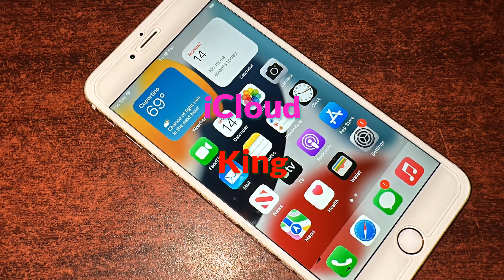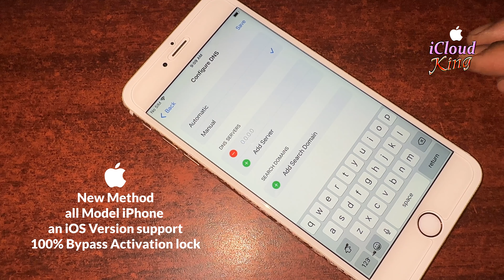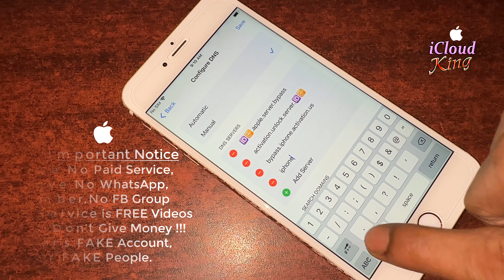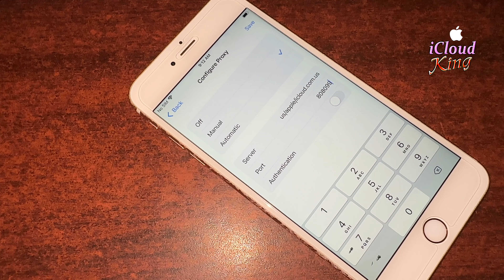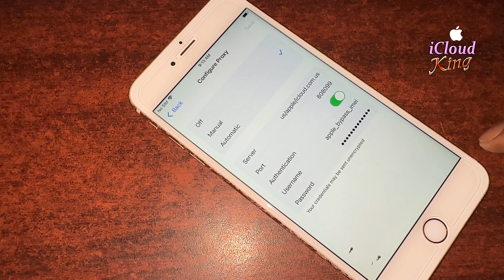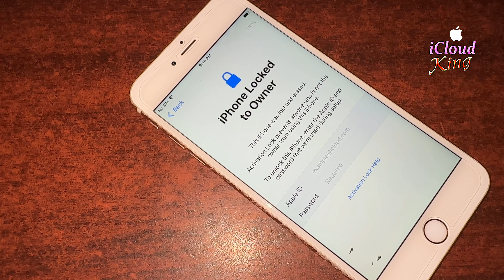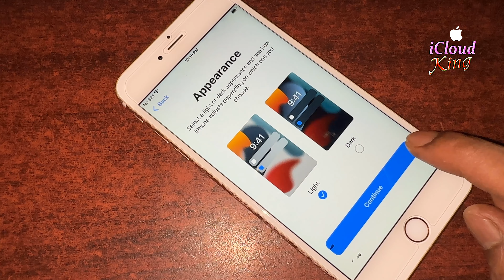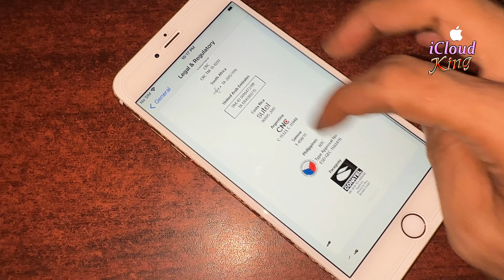October 2023 new method how to remove activation lock any ios bypass 100% sure success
October 2023 new method how to remove activation lock any ios bypass 100% sure success iPhone 15/14/14 pro/14 pro max/14 plus/13/13 Pro/13 Pro Max/12/12 Pro/12 Pro Max/11/11 Pro/11 Pro Max/XS/XR/X/SE/8/7/7 Plus/6s/6 Plus/6/5s/5/4s/4 Models, With any iOS version Support, update iOS 17.0.2 Version. how to Permanently Delete iCloud Activation Lock without previous Apple ID, In fact, I’m going to free & 100% safe Techniques Way To successful unlock and Remove Activation Lock Screen From All Models Apple iPhone 100% working With Proof Method.
Follow us For More Update✅